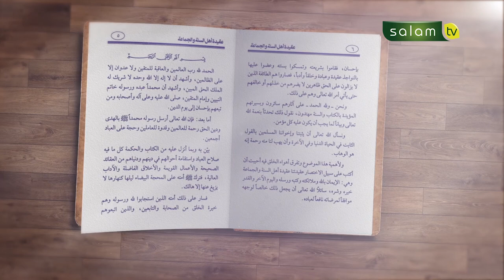Iman Kepada Nama Nama dan Sifat sifat Allah - Ustadz Dr. Abdurrasyid, M.Pd.I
💳 Bantu Operasional Dakwah @salamtelevisi :
| Bank Muamalat
| Kode 147
| an. Salam TV Peduli